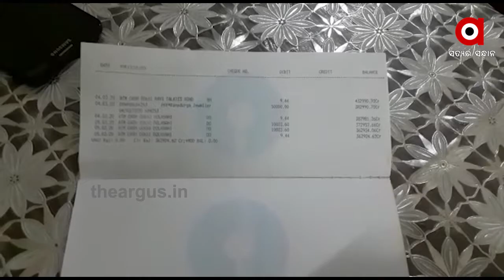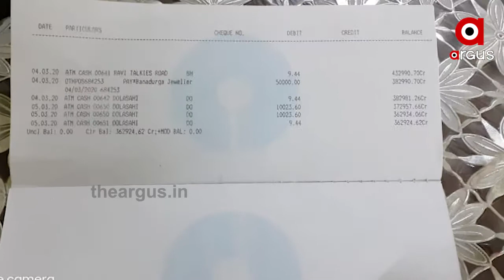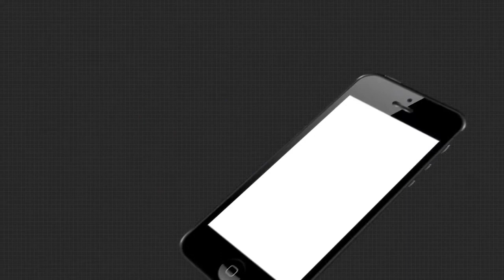ମାତିଛନ୍ତି ସାଇବର ଠକ...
ଏବେ ବିନା ମେସେଜ୍ ଓ ଓଟିପିରେ ହେଉଛି ଠକେଇ । ଭୁବନେଶ୍ବରରେ ଜଣେ ବ୍ୟକ୍ତିଙ୍କ ଆକାଉଣ୍ଟରୁ 2 ଲକ୍ଷ ଟଙ୍କା ଗାୟବ ପରେ ଏବେ ପୋଲିସର ପାରିବା ପଣିଆ ଉପରେ ପ୍ରଶ୍ନବାଚୀ ସୃଷ୍ଟି କରିଛି ।.